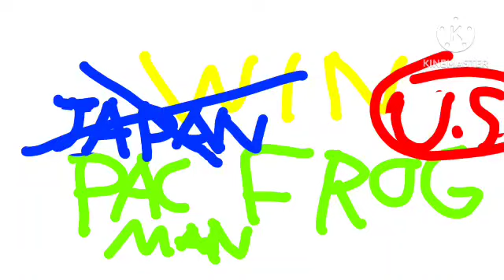Ulwangjeon Season 3 Octopus Special Match